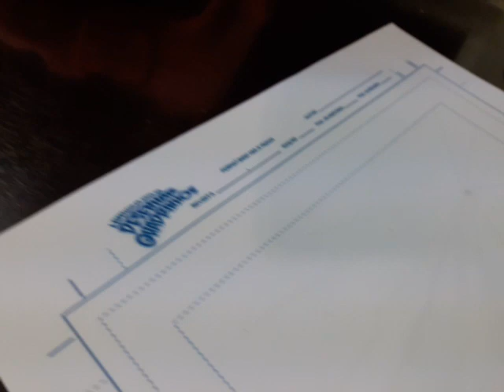na sala #21 segunda temporada